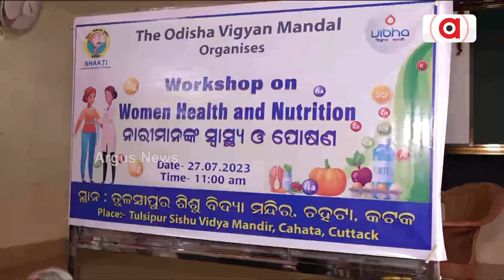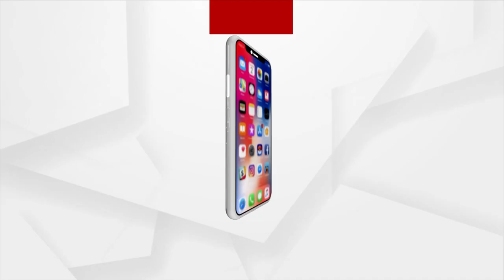Workshop On Women Health And Nutrition Held In Cuttack